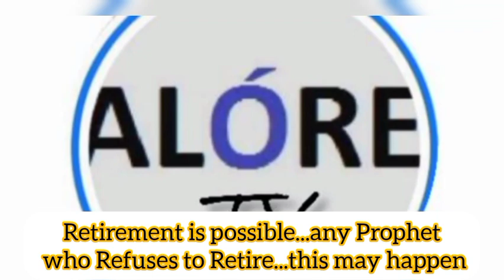Faleyimu ti sọrọ o, nipa àwon eeyan to n bú u nítorí Bola Tinubu... bẹẹ ló tún sọ pé...